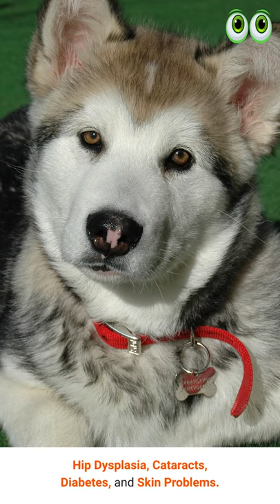Alaskan Malamute Dog Breed Info | Petmoo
1. Bunfly Pet Clipper Grooming Kit & Vacuum Suction 99% Pet Hair + 7 Pet Grooming Tools - 3L Large Capacity 👇

2. Earth Rated Dog Grooming Wipes - New Look, Thick Plant Based, Easy Use on Paws, Body and Bum, Unscented, 400 Count 👇

3. Well Loved Calming Chews for Dogs - Dog Anxiety Relief, Made in USA, Vet Recommended 👇

4. No Pull Dog Harness Medium Reflective Front Clip Vest with Handle’ 👇

5. Best Odor Eliminating Spray for All Dogs & Puppies 👇

6. 20 Pack Puppies Teething Chew Toys for Boredom 👇

7. Dog Bark Deterrent Device, Stops Unwanted Dog Behavior: barking, jumping, aggression, No need to yell or swat, Just point to the dog 👇

8. Neakasa P1 Pro Pet Grooming Kit & Vacuum Suction 👇